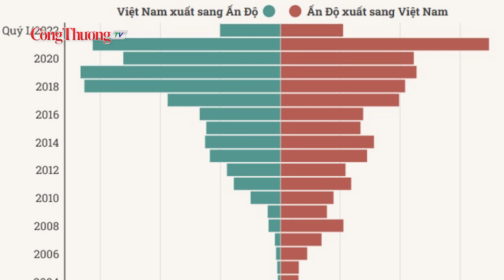Thương mại song phương Việt Nam – Ấn Độ đạt mức kỷ lục 15 tỷ USD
Theo số liệu của Tổng cục Hải quan Việt Nam, Trong năm 2022, tổng giá trị thương mại Việt Nam - Ấn Độ đạt 15,05 tỷ USD tăng 13,6% so với năm 2021.
Đồng hành cùng Báo Công Thương